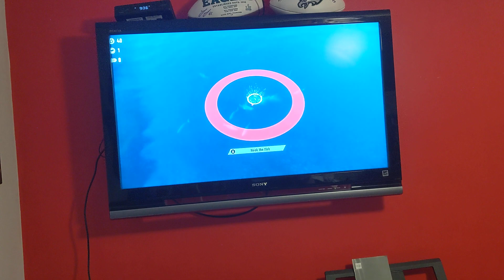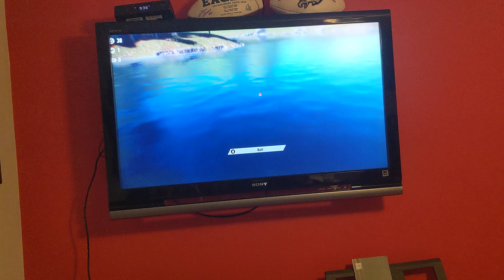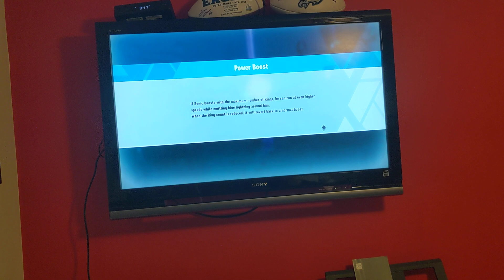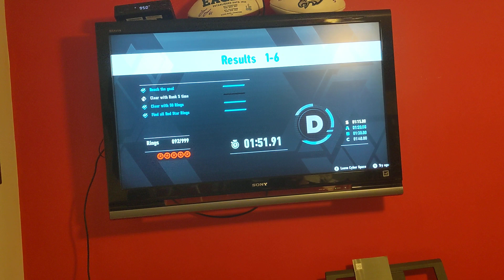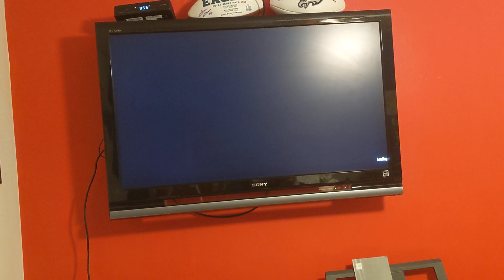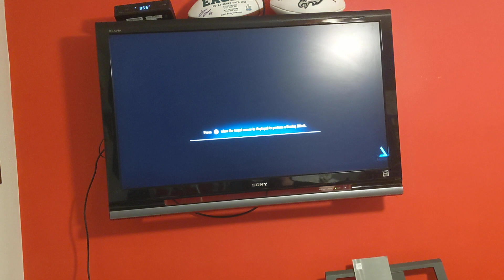Let's play Sonic Frontiers Eleventh Gameplay 🎮👊🦔🤖🔥🏃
Thanks guys for watching me beat the stage and met big the bunny who goes fishing. And now I know the strange girl name Sage because she's working for Eggman.